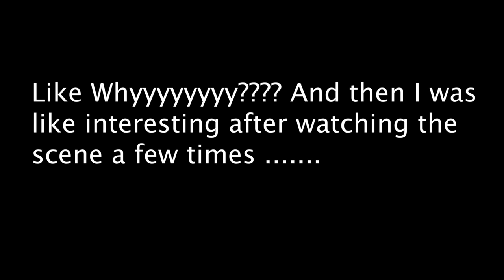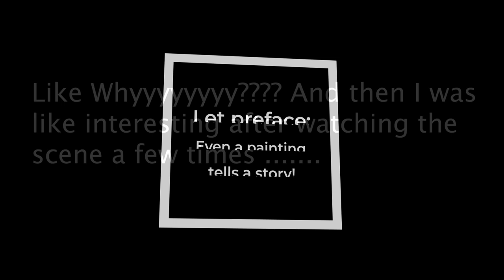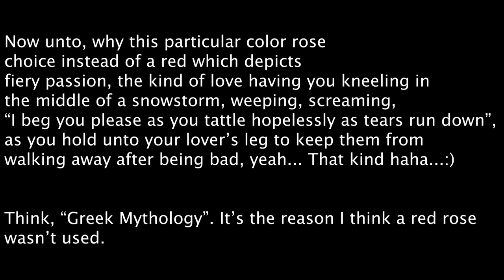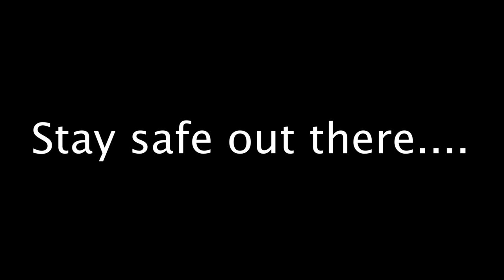How a rose flower told the story of king Louis XIV in a movie in 50 seconds // Breakdown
Hello  My Fellow Country Garden Club Butterflies,
Well hello there.:) In this video, I give my opinion on why a rose flower told captured the love life of King Louis XIV in this movie in 50 seconds. In the netflix movie a little chaos, I think a rose and it's color was used in the rose scene because of specific reason and I think I figured it out but I could be wrong. What do you think?😊😊😊 ..

// ▼ ▽ Time Stamp;

0:00      // Intro
0:58    // Preface and talking about Bosch's painting the garden of earthly delight
2:10     // Brief history of King Louis XIV
2:43    // Discussing the scene and garden rose flower
3:32    // Actual rose scene in the netflix movie a little chaos
4:24    //What the rose in the scene represents
5:48    //Greek Mythology and the why this color rose instead of a red rose
7:27   // Conclusion

//▼ ▽ Amazon Store

If you love books, you are at the right place. I shall be adding more to in coming days. Once I learn how to add audible links, I shall include that also.

Lastly, most of the items used in my videos shall be added also from time to time. Cheers and enrich your brain with books as a form of relaxation as the holidays are here. Cheers..

Amazon Store

//▼ ▽ YOU CAN READ MORE ABOUT ME HERE:

My name is Patience but I go by Patti. I am a gardener (zone 6b), home decor lover, & all things DIY. My channel is dedicated to encouraging every viewer to do things for themselves and be self-sufficient. I never actually knew I could do these projects I take on until I bought my place and immediately realized paying for things to be done was not sustainable long term. Albeit, sometimes I have no choice but to pay for the more tedious ones. That is why I have started creating content about the things I am doing perfect or not.

In summary, you shall have an in-depth look into how I am changing my space, plants I buy and all others things to come. Hopefully, it is motivating enough for you to want to stick around and encourage you to take up a challenge in the foreseeable future.

XoXo
Patti

//▼ ▽ Mailing Address:

PattisGuifordGardenCT
P.O.Box 20